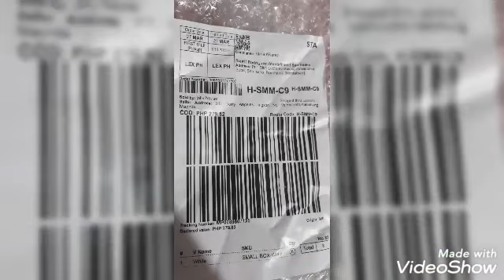How to assemble shoe organizer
Happy Birthday#LAZADA, satisfied much for my purchase,the cheapest shoe organizer,also thank you jellyhouse,satisfied costumer here..